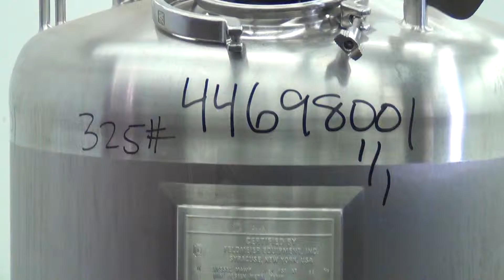Used- Feldmeier Pressure Tank, 200 Liter - stock # 44698001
- Used- Feldmeier Pressure Tank, 200 Liter (52.8 Gallon), 316 L Stainless Steel, Vertical. Approximate 24" diameter x 30" straight side, dished top and bottom. Internal rated 50 psi/Full Vacuum at -20 to 350 degrees F. Openings top (4) 1-1/2" tri-clamp, (2) 3" tri-clamp, 6" hand hole with cover. 1-1/2" Center bottom outlet. Mounted on (4) stainless steel legs with casters. Built 2003.